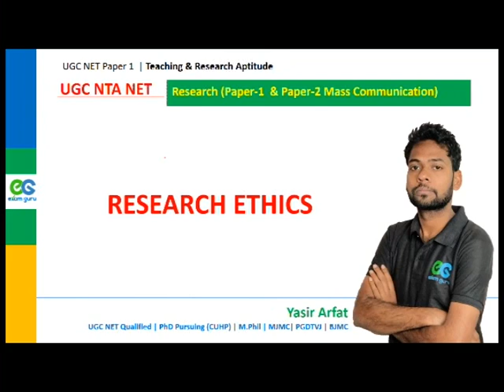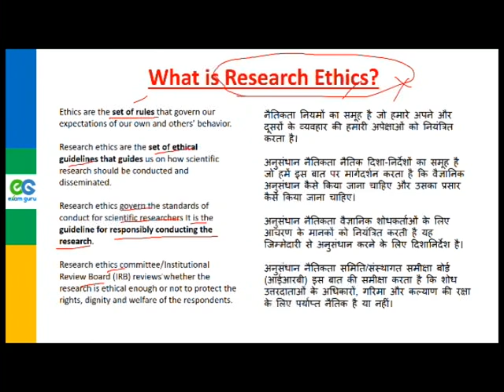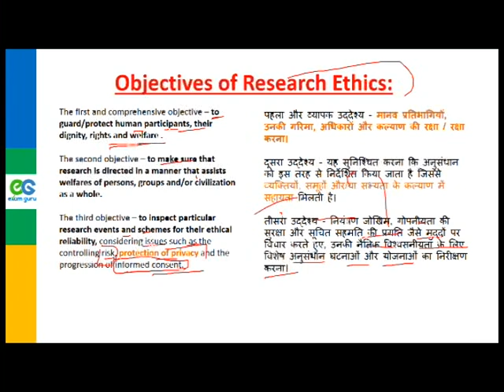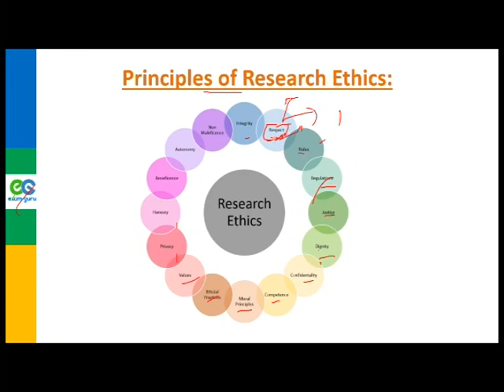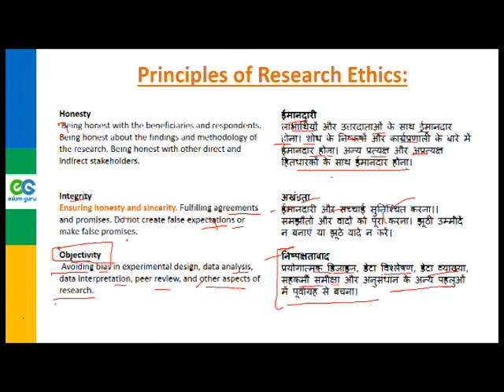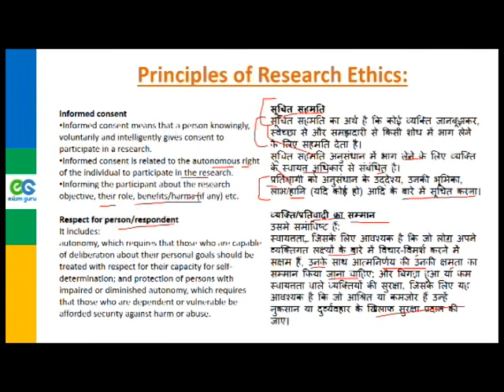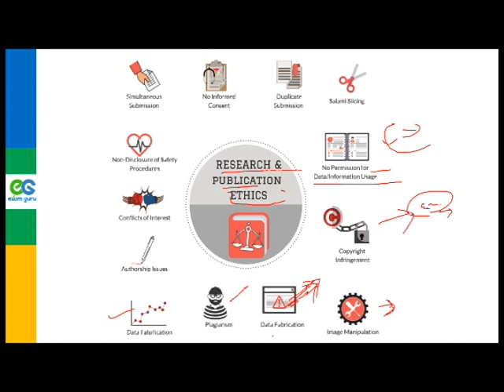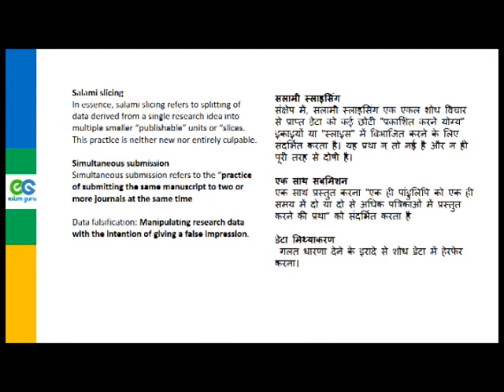Research Ethics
This Channel will prepared you for UGC NET, M.Phil, Ph.D, University Entrance Exam, Central University Entrance Exam, NTA EXAM.